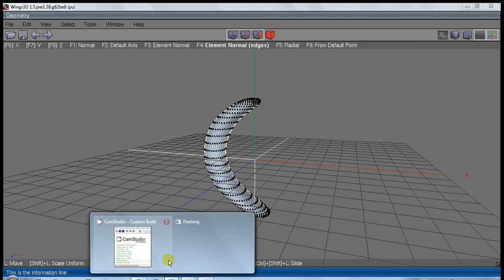wings tweak display problem 2